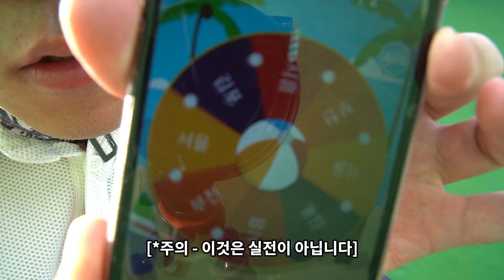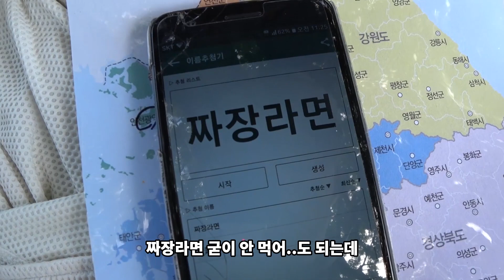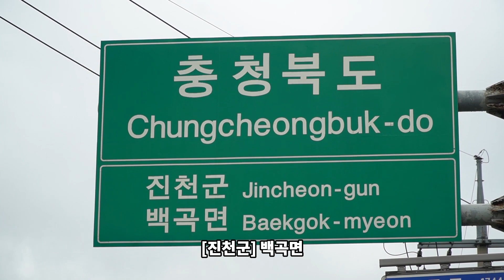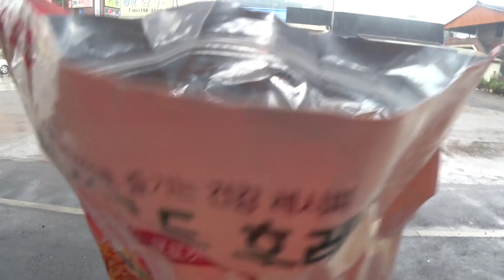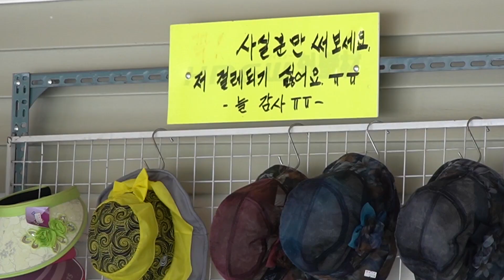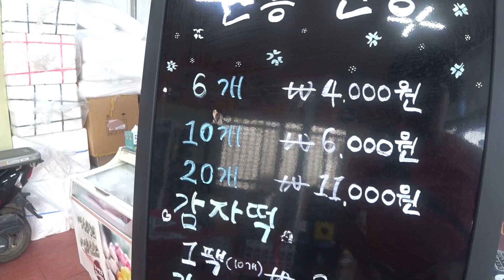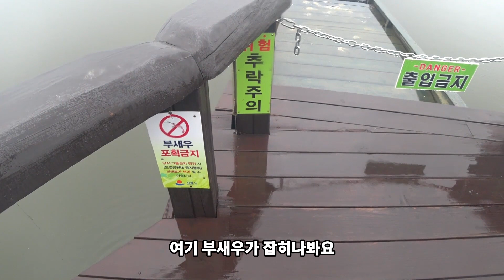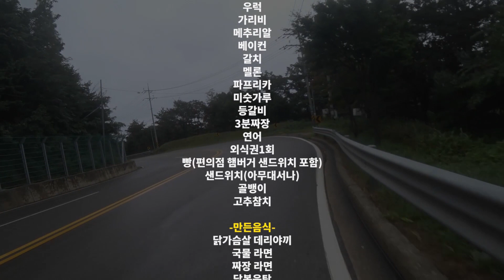룰렛으로 게임 같은 진짜 모험을 떠나자 | 2019 전국랜덤여행 시즌1 몰아보기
전국랜덤여행 시즌1의 모든 이야기를 보기 편하게 합쳐 놓은 합본

-전국 랜덤 여행 룰-

1.현재 위치 한 도시와 (행정 구역 상)맞닿은 도시들을 대상으로
돌림판을 돌려서 다음 지역을 결정한다.

2.한번 지나 온 도시는 그 대상에서 제외 한다.

3.새로운 도시에 도착 할 때 마다 식재료 뽑기를 1회 할 수 있다.

4.뽑기에서 나온 식재료나 음식만 먹을 수 있다.
 (단, 쌀(즉석밥), 김치, 물 그리고 술은 기본으로 섭취 가능)

5. 한 번 뽑은 식재료는 계속해서  구입과 사용이 가능하다.

6. 위 사항을 철저히 지킨다.

우리은행 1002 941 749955 허정운

*배민커넥트 추천인
BC85124
*쿠팡이츠 친구초대
Y3NTW2RJ

-사용 장비-
빅앤트 25L 폴딩박스
토픽 모듈라 케이지 XL / 1.5L 페트병 거치대

「렌즈」 소니 알파 줌렌즈 E PZ 18-105mm F4 G OSS SELP18105G

(쿠팡 링크를 통해 접속 후 24시간 안에 다른 제품을 구매하셔도 저에게 소정의 수수료 제공 됩니다)

글자수 제한 5000자 초과로 아래 링크에 표기